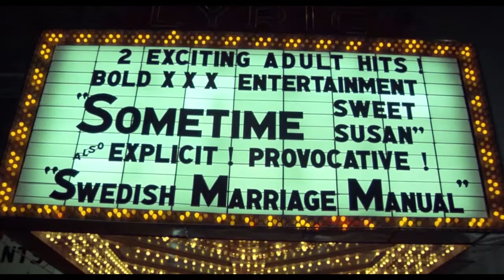Taxi Driver | Music by Kiasmos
Sound mixed by Coccolino Deep
Video by Kinoversus